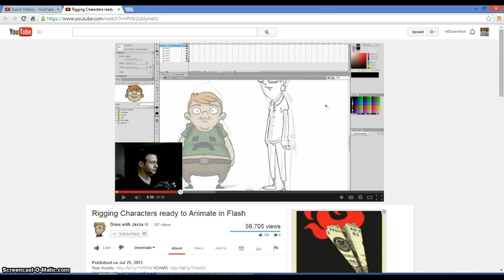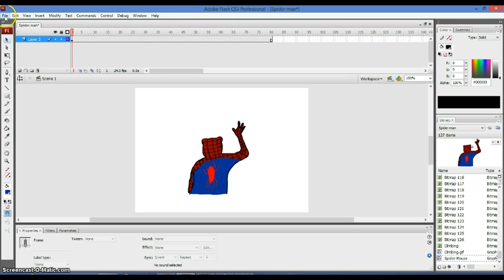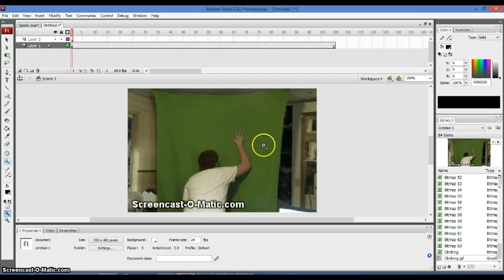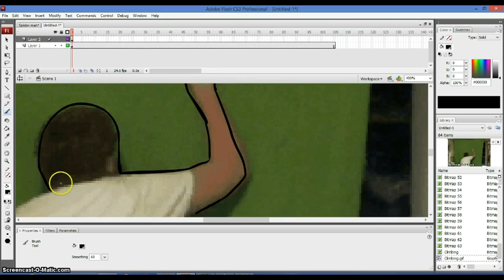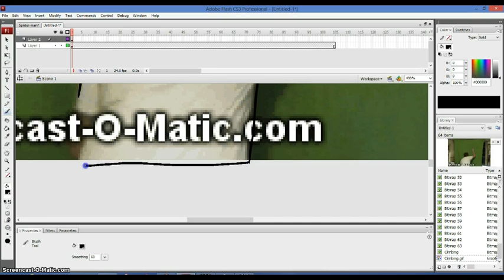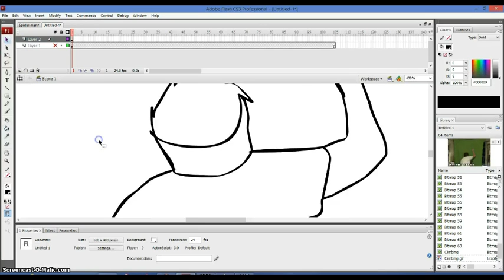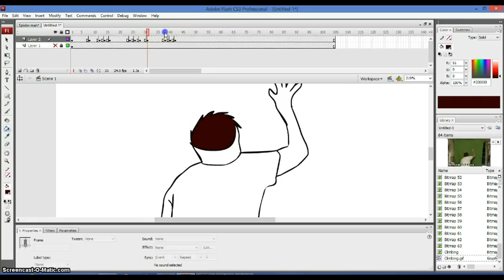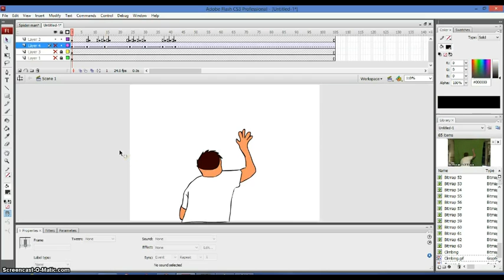Flash Tutorial: Climbing A Wall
I wanted to show you, well what can i say, i got bored!